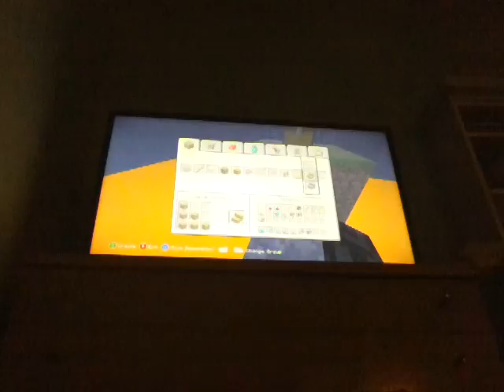Skyblock xbox 360 Mc part 6